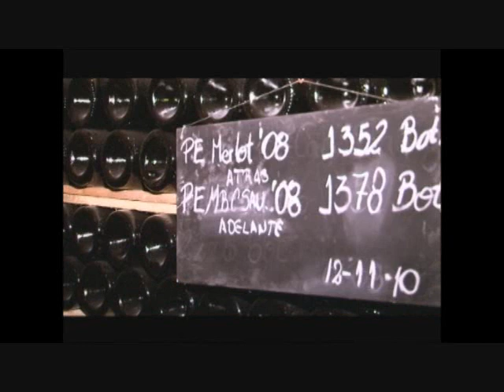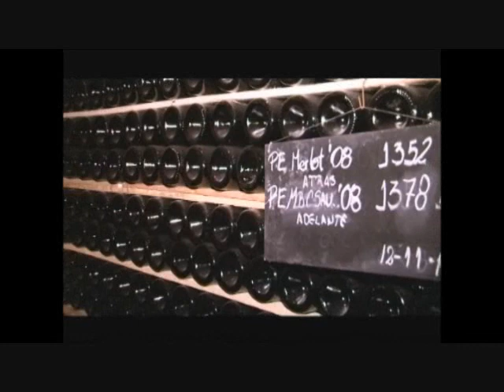Con todo el gusto en bodega vinos Pulenta Estate 2.wmv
Conoce la bodega Pulenta Estate, sus vinos La Flor y la bodega subterránea con diseño vanguardista.